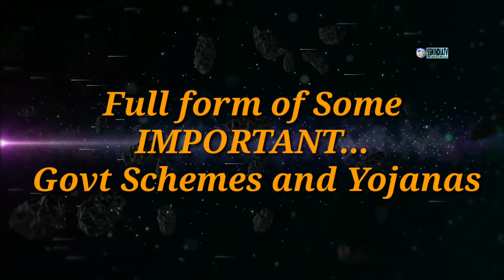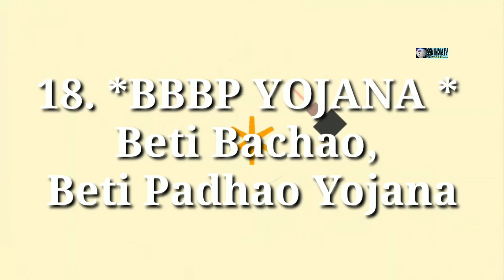भारत सरकार की महत्वपूर्ण योजनायें।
IMPORTANT GOVERNMENT SCHEMES OF INDIA FULL FORM
Watch other most important video.
Thanks for your great support..
Er Shyam shankar.